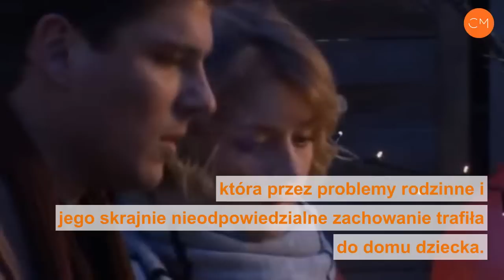M jak miłość, odcinek 1444: Ula dostanie ataku paniki i odwoła ślub z Bartkiem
Ślub Uli (Iga Krefft) i Bartka (Arkadiusz Smoleński) z "M jak miłość" nie dojdzie do skutku? Im bliżej ceremonii, tym Ulę zaczną ogarniać coraz większe wątpliwości. W 1444 odcinku "M jak miłość" po kolejnym ataku paniki zwierzy się w końcu swojej siostrze Natalce (Marcjanna Lelek), że nie wie czy chce zostać żoną Bartka. Poza tym przyzna się jej do tego, że wciąż coś czuje do Janka (Tomas Kollarik). Ale narzeczonemu słowem o tym nie wspomni. Powie tylko, że chce przełożyć ślub...